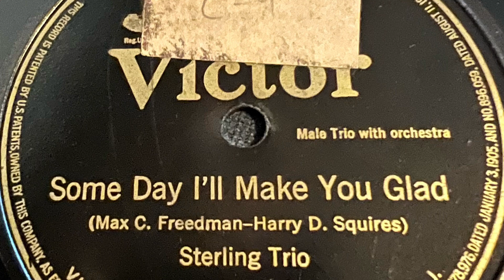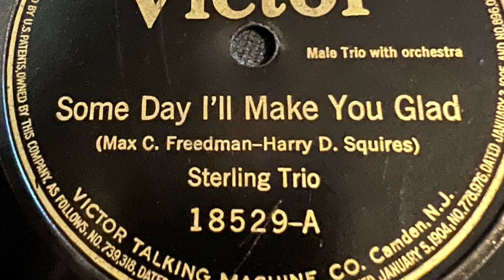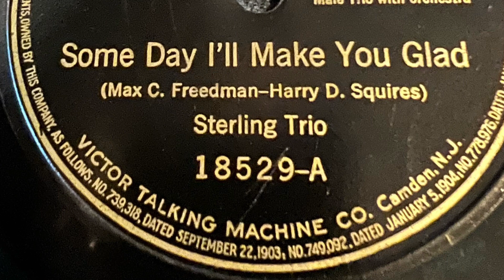Some Day I’ll Make You Glad - Sterling Trio 1919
Victor 18529-A
1919
Sterling Trio
Max C. Freedman-Harry D. Squires